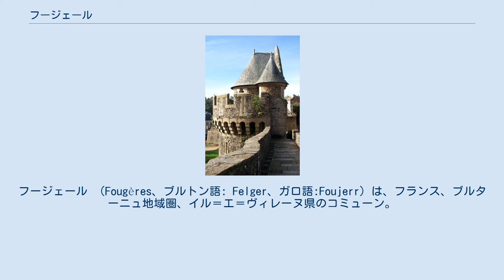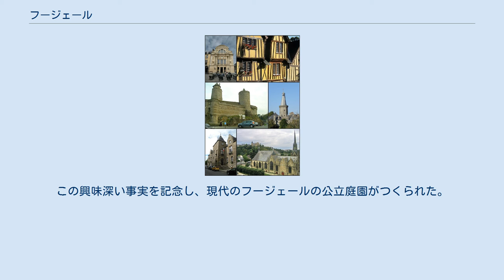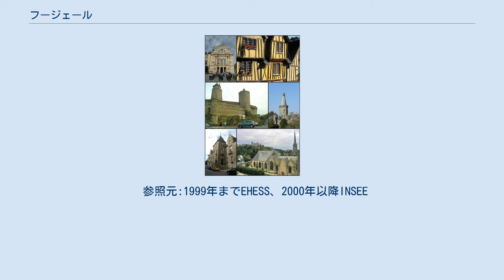フージェール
イル＝エ＝ヴィレーヌ県のコミューン
フージェール （Fougères、ブルトン語: Felger、ガロ語:Foujerr）は、フランス、ブルターニュ地域圏、イル＝エ＝ヴィレーヌ県のコミューン。
メーヌとノルマンディーに近接する。
1985年、フランスの歴史的な街として芸術と歴史の街に登録された。
日本語の文献では、フジェールとの表記もされる。
 フージェール城 フージェール最大の記念物は、花崗岩の岩棚上に建つ中世の要塞である。
これはフランスの侵略に対するブルターニュ公国の防御システムであり、ヴィトレの要塞を含んで3箇所あった。
 フージェールは、ブルターニュに3箇所ある鐘楼の1つがある。
鐘楼の位置は、週末開かれる市場の中心となっている。
1397年に建てられた鐘楼は、地元商人たちによって集められた基金でつくられた。
かつては教会の保存は貴族に許されていたが、この鐘楼は庶民が建設を許されたということを意味していた。
 相当な大きさの城壁は、下町にある城から伸びて上町周辺の丘の上に至る。
下町の市民は防衛設備の外におり、トラブルが起きたときには要塞の中へ避難しなければならなかった。
 かつては重要な靴製造工場があったが、現在はほとんど絶えた。
またガラス製造も行われていた。
 中世、塩に重税が課せられ、ブルターニュからフランス全土へ輸出されていた。
フージェールは塩の密輸業者のための砦にされた。
他地域へ売るため持ち込まれた塩を持って、彼らは城壁沿いに這って進んだ。
この興味深い事実を記念し、現代のフージェールの公立庭園がつくられた。
 町近辺にフージェールの森があり、そこでは幾つかの石群や巨石記念物（メンヒル）を目にすることができる。